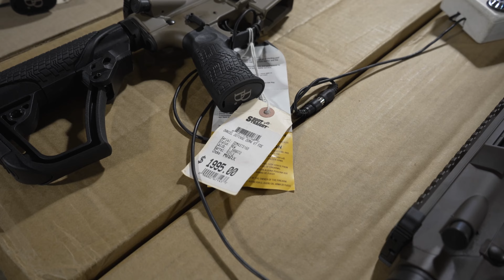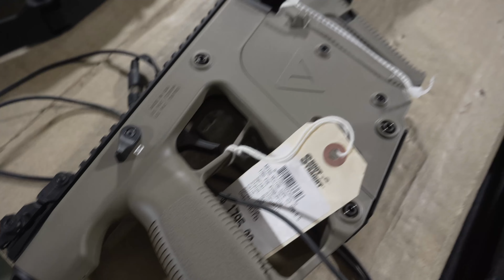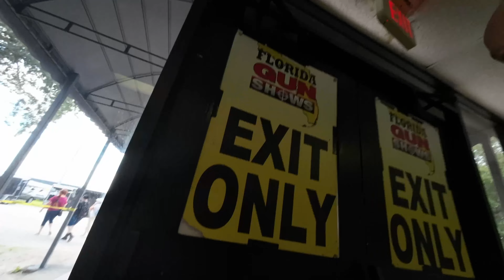Florida Gun Show | Orlando Florida 2022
A short video of a gun show on 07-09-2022
I'm not promoting the sales of firearms in this video
0:00 - intro
0:02 - Daniel Defense
1:06 - Kulas Custom
1:38 - Kel Tec
1:59 - CZ Bren 2 MS
2:11 - CZ Scorpion
2:26 - HK USC 45 ACP & HK SL8 223 Remington
2:42 - Kriss Vector SDPE 9mm
2:49 - IWI Galil Ace
3:18 - IWI Tavor X95
3:32 - Sig Sauer MPX Copperhead 9mm & SIG MPX PCC
3:46 - FN SCAR 16S NRCH & FN SCAR 20S FDE
4:04 - FN 15 SRP G2
4:11 - Colt CR6940
4:22 - Ruger AR-556